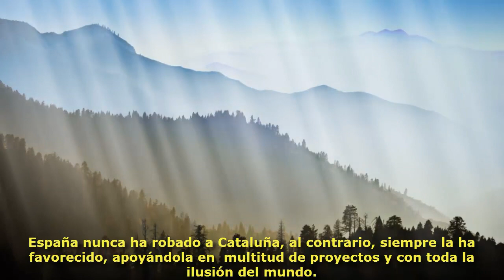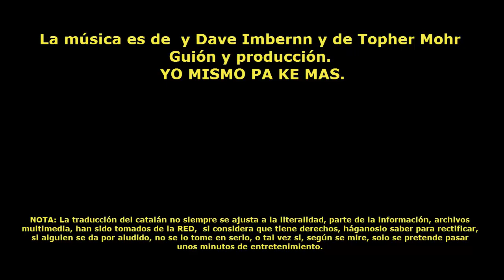honorable trilero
Licencias  Creative Commons La Independencia de Cataluña, un pretexto para forrarse los políticos catalanes.